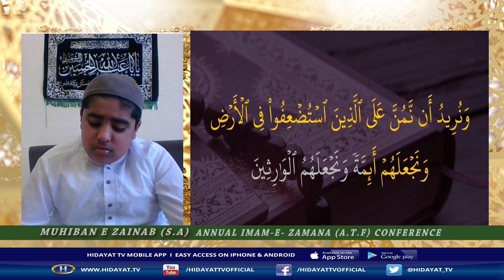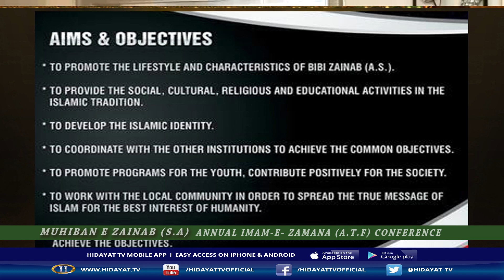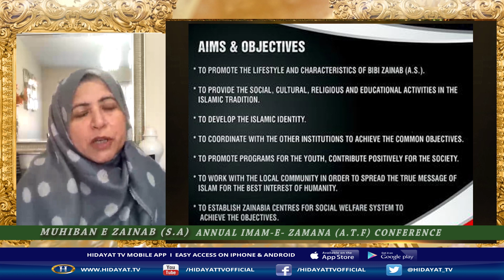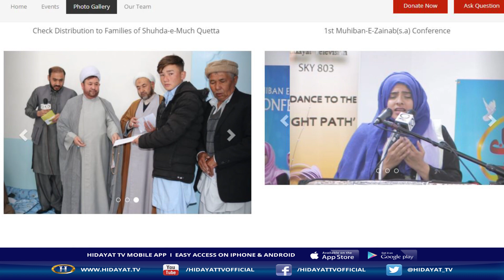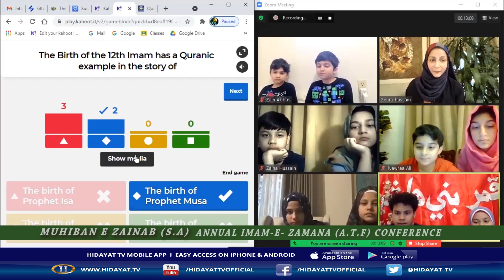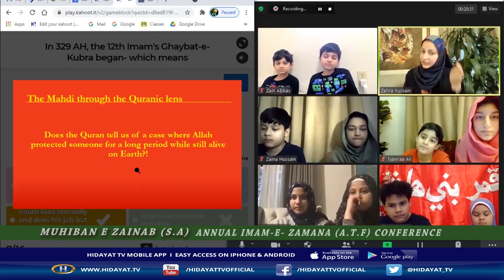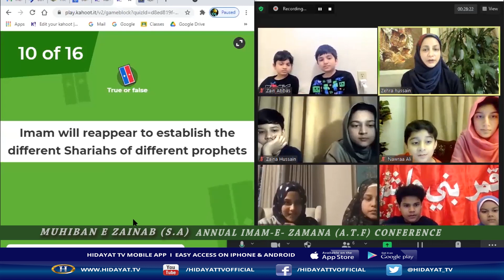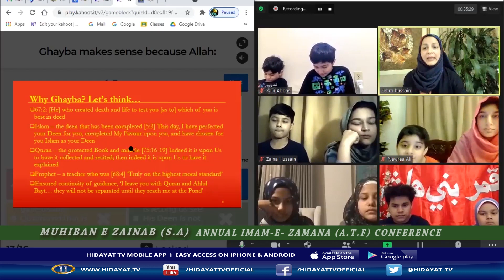MUHIBAN E ZAINAB IMAM MAHDI A.T.F CONFERENCE 2021